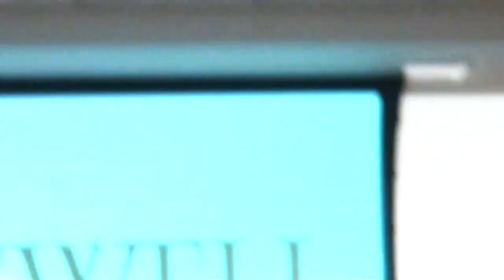City of Roswell Candidate Forum 10/22/13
City of Roswell Candidate Forum moderated by Hatcher Hurd.

01:09  Mayor Jere Wood (Incumbent)
07:14  Hatcher Hurd, Executive Editor, Appen Media

13:38  City Council Post 4
14:33  Kent Igleheart (Incumbent)
16:39  Harvey Smith

32:53  City Council Post 5
34:09  Jerry Orlans (Incumbent)
36:38  Eric Schumacher

52:28  City Council Post 6
53:22  Nancy Diamond (Incumbent)
55:24  Kendra Myers Cox

1:09:41  Closing comment to all candidates by Hatcher Hurd

Hosted by Roswell Woman's Club
Tuesday, October 22, 2013 at 7:00 p.m.
Roswell City Hall - City Council Chambers
38 Hill Street, Roswell GA 30075